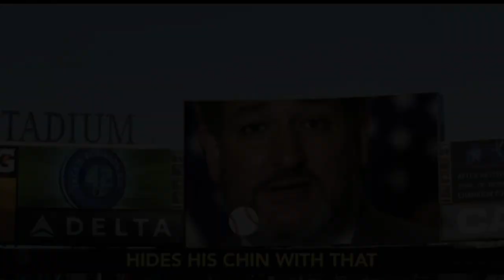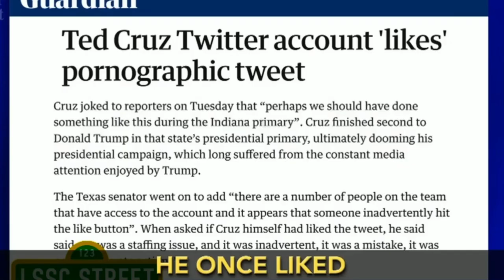Everyone Hates Ted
Everyone hates Ted Cruz